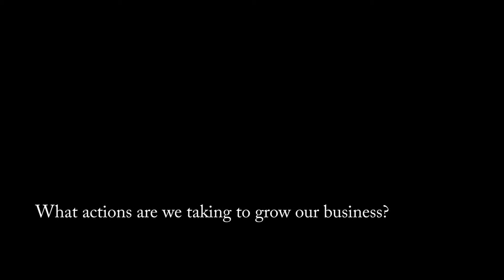Sam Cole Interview Video